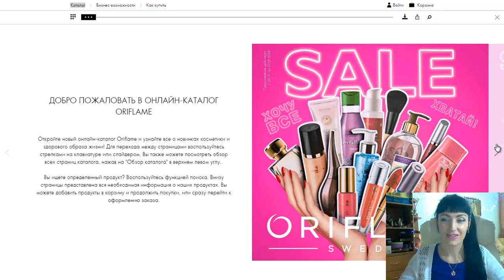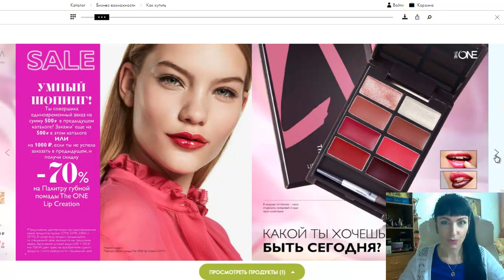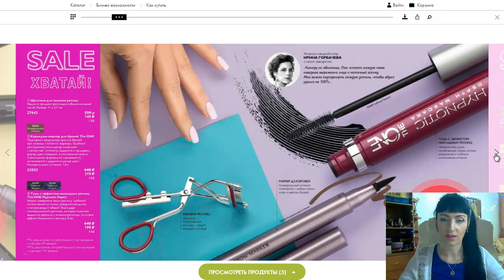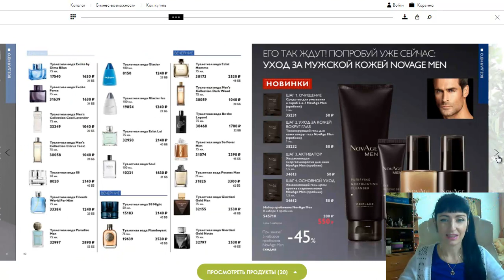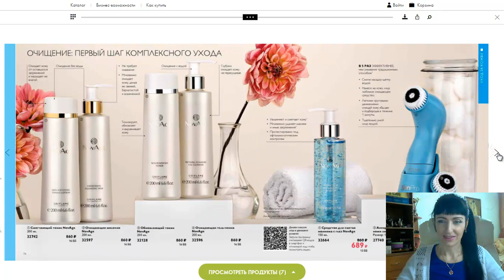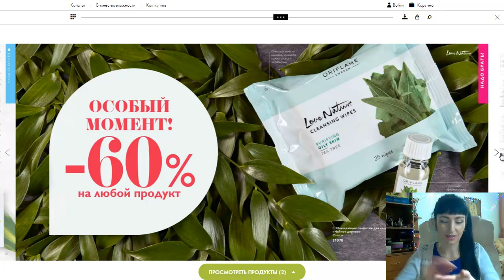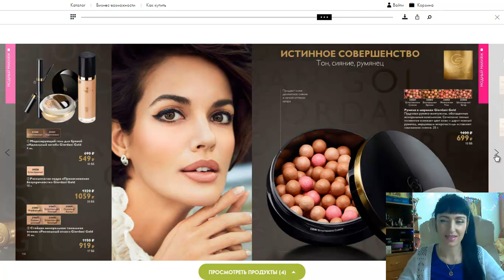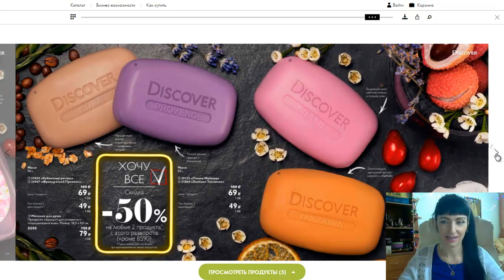Листаем каталог №1-2018 Орифлэйм с Лилией Донсковой